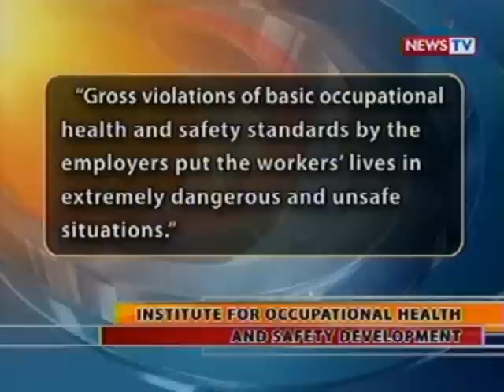BT: 3 manggagawa, namamatay sa pinagta- trabahuhuan kada linggo batay sa pag-aaral ng DOLE